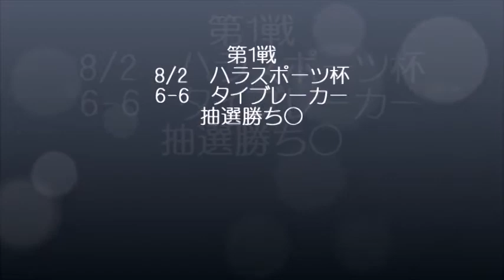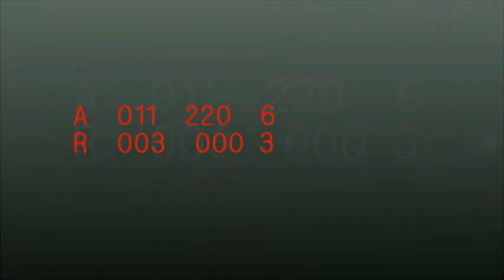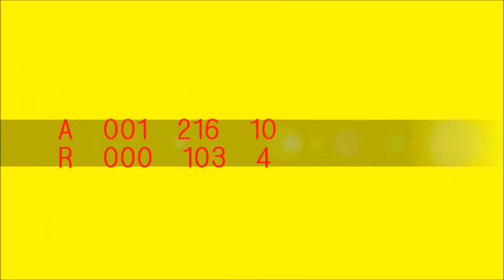2020年度 筑後七国独立リーグ 城島レッドイーグルスVSアルマーダ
予選リーグ・ハラスポーツ杯・プレーオフ
2020年度　3試合をまとめました

スポンサー募集中ですユニホーム袖またはYouTubeアップした際に
名前を公表します。